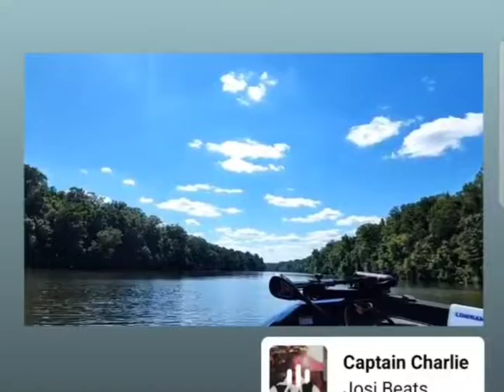Uchee Creek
Finally, last minute out testing the waters of Uchee Creek.